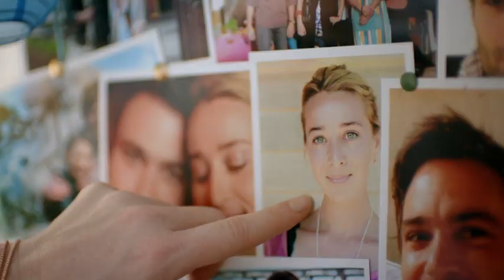Offspring - Best of Seasons 1 to 6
Nina Proudman has a simple quest - to deal with her fabulously messy family, manage the intensity of a job delivering babies, and go on the hunt for a decent love life - whilst also handling her tendency to over-think, fantasise, and wonder about life's other little mysteries. Join Nina as she stumbles, dreams, cries, laughs and conquers life's little and big tests over all six seasons of the hit series Offspring.